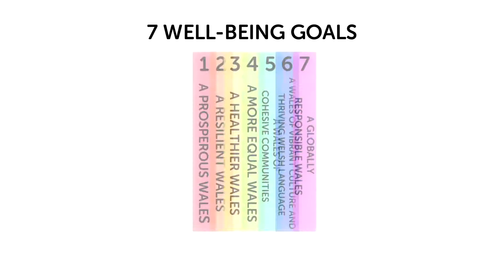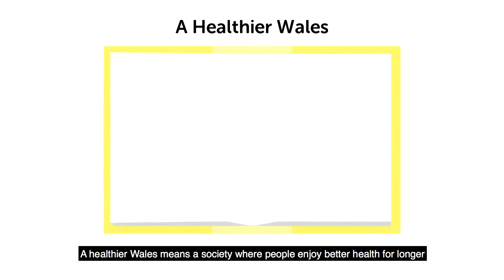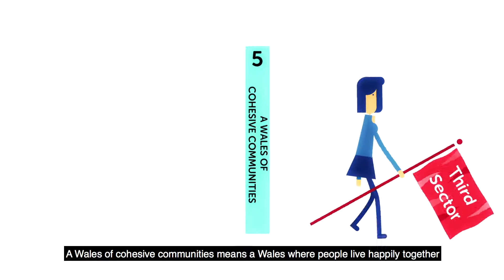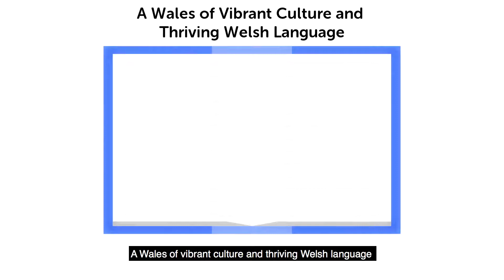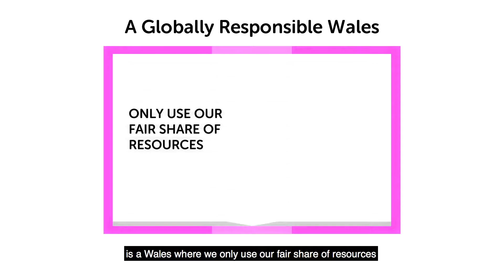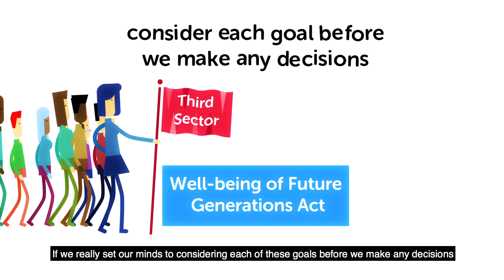How can the third sector contribute to the Well-being Goals?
Curious about Wales’s Well-Being Goals? Watch WCVA’s animation about these Goals and how the third sector contributes.